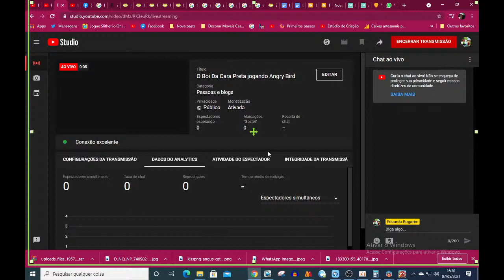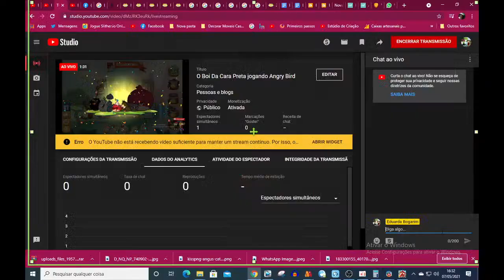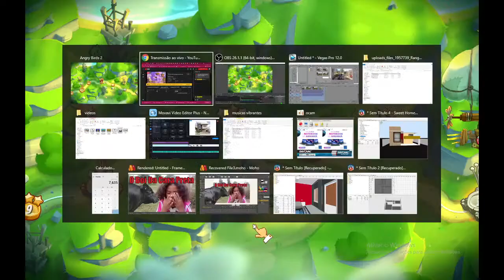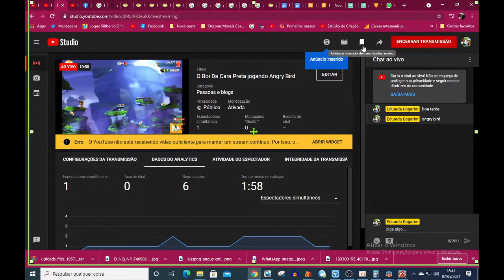🎵 O Boi Da Cara Preta jogando Angry Bird 🎵